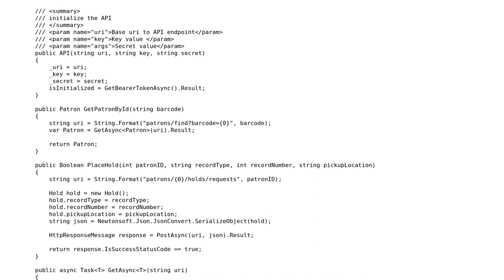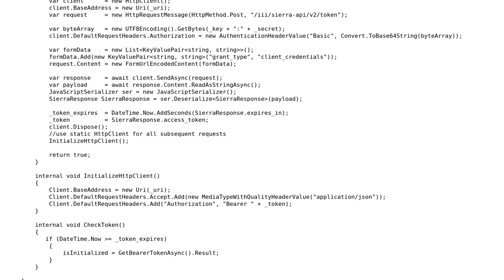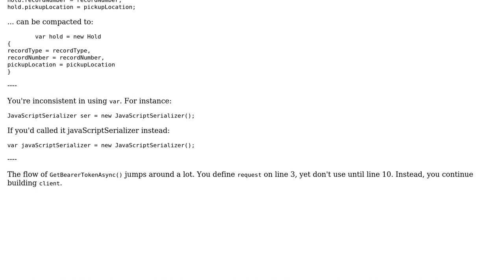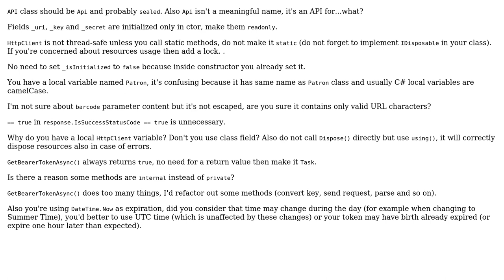Code Review: C# Async Oauth API Wrapper Class (2 Solutions!!)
Code Review: C# Async Oauth API Wrapper Class

With thanks & praise to God, and with thanks to the many people who have made this project possible! | Content (except music & images) licensed under CC BY-SA | Music | Images & others | With thanks to user jriggs user BCdotWEB user Adriano Repetti and the Stack Exchange Network Trademarks are property of their respective owners. You are responsible for your own actions.